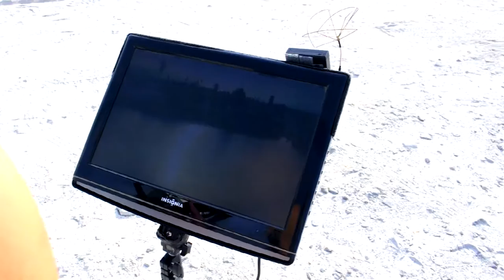vLog:021 Music Video: Ro Rockwell: Behind the Scenes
Filming a music for Ro Rockwell in the Salton Sea, had an epic time and put together a video I'm really stoked on, big thanks to the team and talent.

Music Video Link: Coming Soon!

Artist: Ro Rockwell
Fire Girl: Sam
Smoke Girl: Alea Rain
Badguy: Hunter Forrest
Director: Ian Moore
Drone: Terry Miller
2nd Camera: Niko Waldschmit
AC: Eddie Deroza
PA / BTS Filmer: Adam Marsh